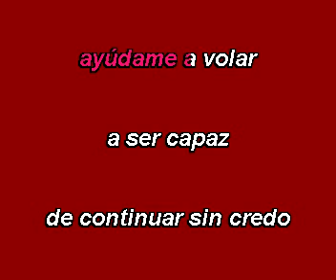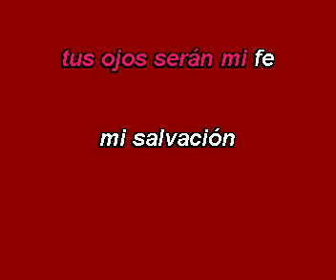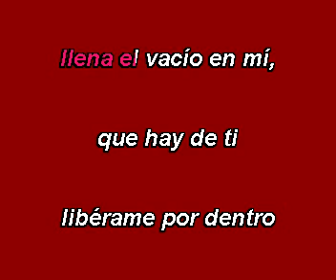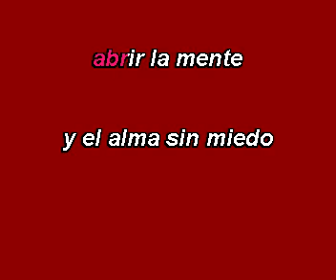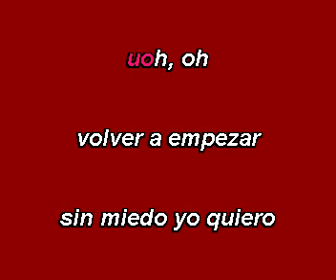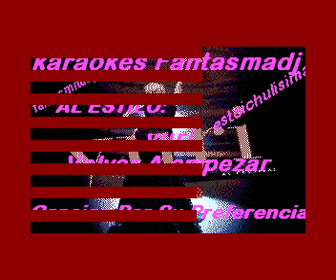Yuri - Volver a empezar[exitos].mpg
una letra muy bonita recomendada